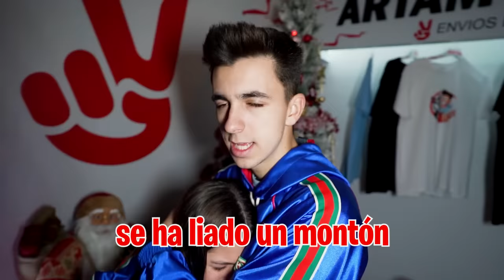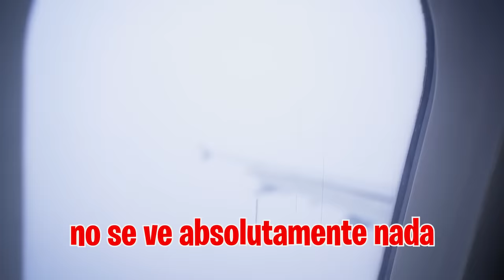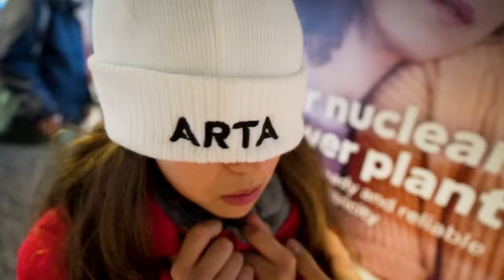LLEVO A MI HIJA A CONOCER A PAPA NOEL...*cumplo su sueño*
Mi hija lleva suplicándome que la lleve a la Ponía al pueblo de Papá Noel toda la semana así que hemos decidido darle la sorpresa de su vida...